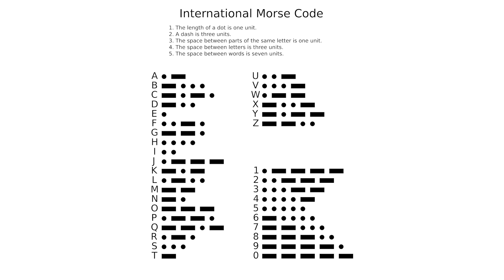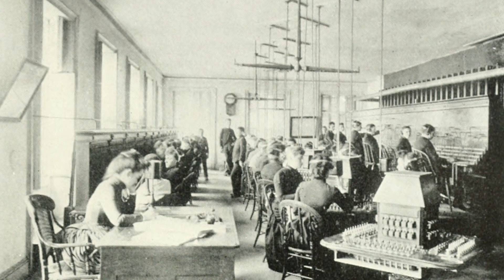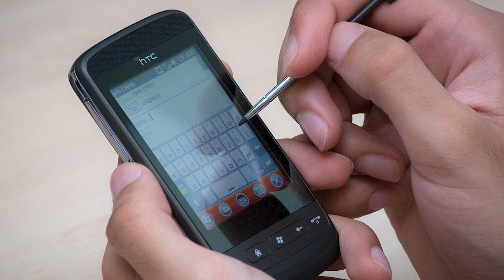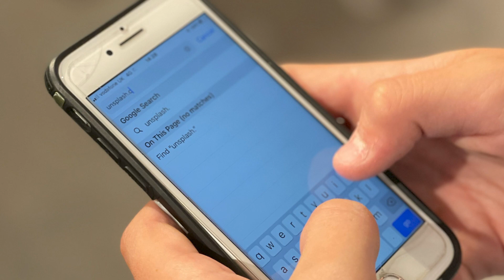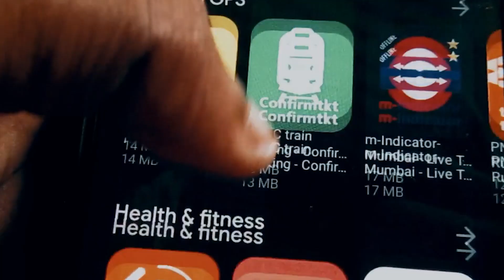History of Smartphones For Kids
Phones weren’t always smart! In this episode, we’ll talk about how phones changed over time, starting with big, heavy ones that could only make calls. We’ll learn how they got smaller, faster, and smarter, turning into the smartphones we use today. We’ll talk about cool inventions like touchscreens, apps, and how phones became like tiny computers in our pockets. Plus, we’ll imagine what phones might look like in the future!